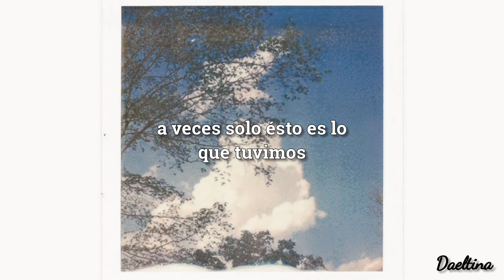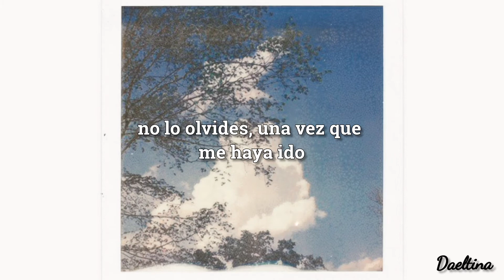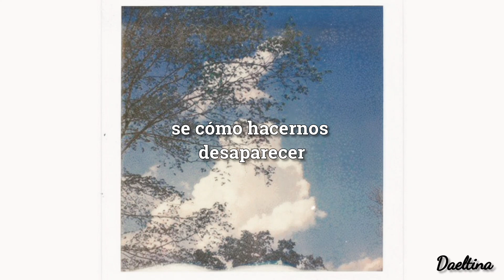Heaven - Khalid [sub español]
Si algún error en la traducción pueden decirme :D